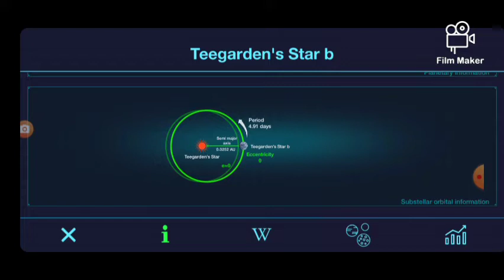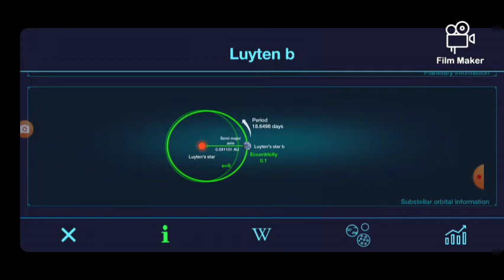prithvi jaise dikhne wale grah 😃😲😲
is video mein humne aisi grahon ke bare mein bataya hai jo prithvi kaise dikhte hain in ki khoj NASA ke scientist  ne ki hai